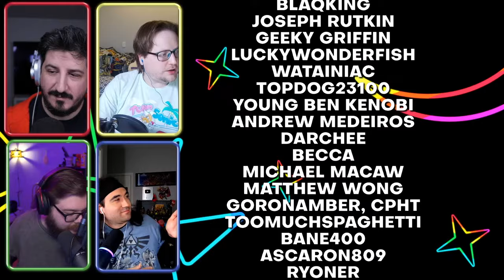Golden Sun on Nintendo Switch Online, Gravity Rush Movie Footage, & More! - The GVGCast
Join your resident Couch Kids Andrew, Ari, and Colton for weekly goofs and gaffs as they shoot the biz and discuss all manner of things gaming! The Couch Kids Podcast is available for free on all major podcast services, and they also publish excellent content on their YouTube channel.

Kick back and welcome the weekend with us as we usher in another episode of the GVGCast! Today we'll be chatting about the first two Golden Sun titles finally coming to Nintendo Switch Online, some bizarre footage of Sony's in-development Gravity Rush movie, and more, including -- as always -- topics suggested by our amazing Patrons!